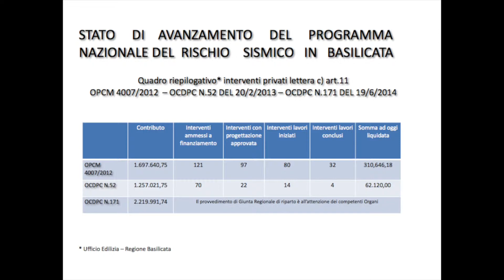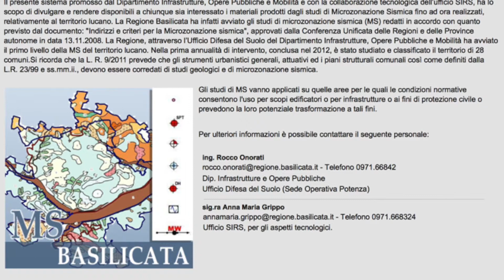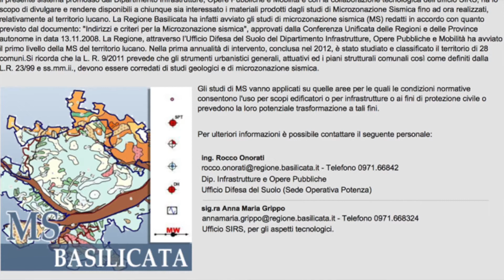Convegno sul rischio sismico naturale ed antropico in Val d'Agri (Marco Mucciarelli)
Marco Mucciarelli (Università della Basilicata / OGS, Trieste) - Stato di avanzamento del Programma Nazionale del rischio sismico in Basilicata
Convegno "Studi e ricerche sul rischio sismico naturale ed antropico in Val d'Agri" Potenza, 12 novembre 2015